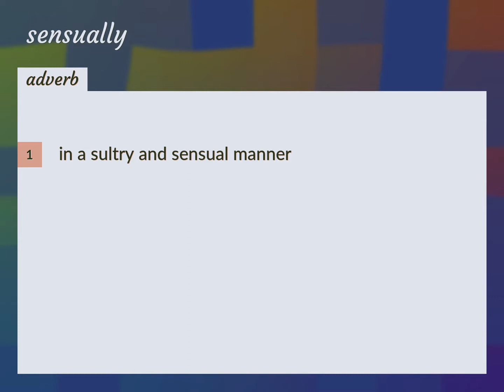Sensually | meaning of Sensually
What is SENSUALLY meaning?